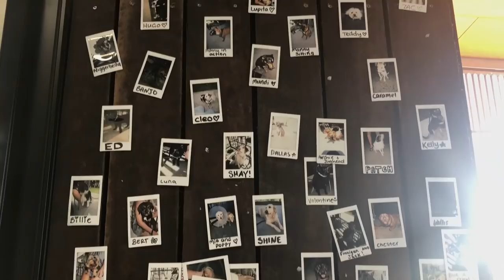Ep 179 | Plenty of Beer and an Unexpected Turn for the Worst, Sailing Nutshell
We meet up with viewers and spend a lovely lunchtime sampling ales at the Land & Sea Brewery in Noosa.

Then we leave the Duckpond and begin the short passage north to Double Island Point, about 50nm away. But, with little wind and engine issues the going is very slow and it takes us much longer than we anticipated.

We make it over the Wide Bay Sandbar and then disaster strikes. We now have a big decision to make…

It helps us out immensely, without you costing anything!

Our new Four Wheel Drive Tagalong Adventure Tours. Bring your own 4WD or hire one from Britz:

00:00 Don’t Mind the Clouds, Fredrik Thalberg, Epidemic Sound
00:41 Half-Finished Letter, Isabelle Walton, Epidemic Sound
12:07 Half-Finished Letter, Isabelle Walton, Epidemic Sound
17:57 Don’t Mind the Clouds, Fredrik Thalberg, Epidemic Sound